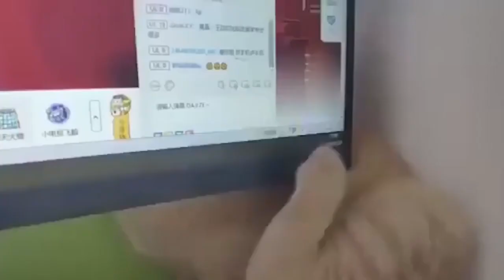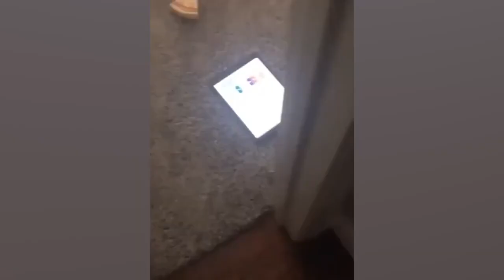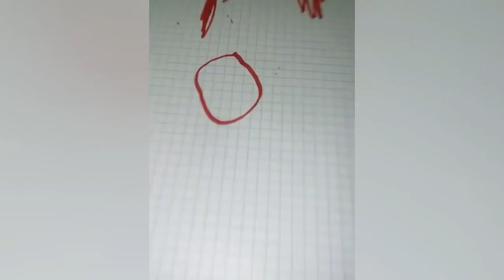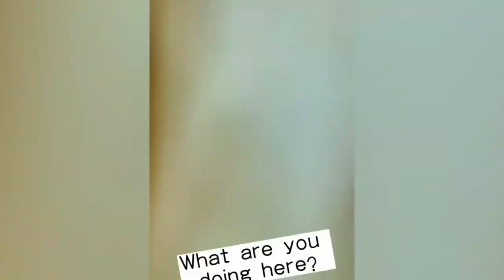1 Hour of Funniest Animals 2023 - Funniest Cats and Dogs | ساعة من الفديوهات المضحة للحيونات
- You can't stop laughing at these funny dog ​​videos
- The funniest videos with dogs and cats